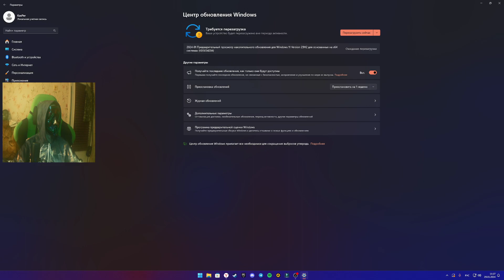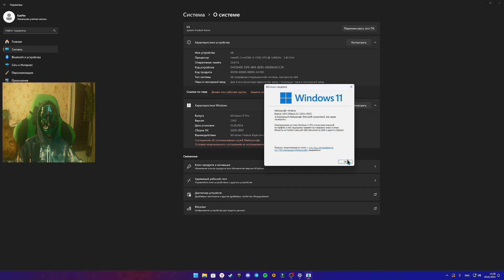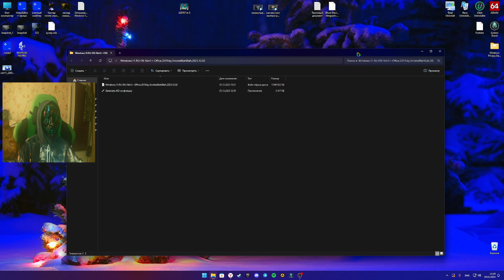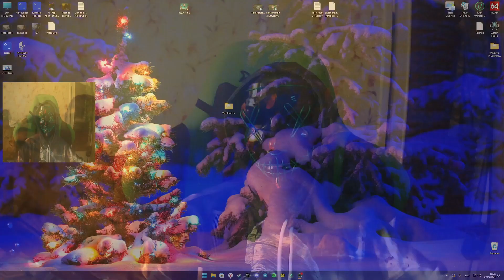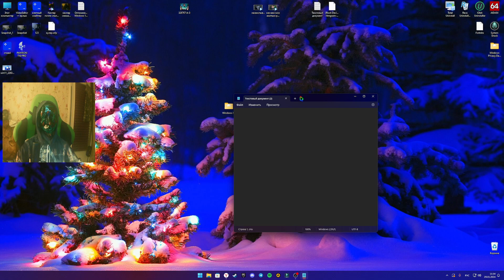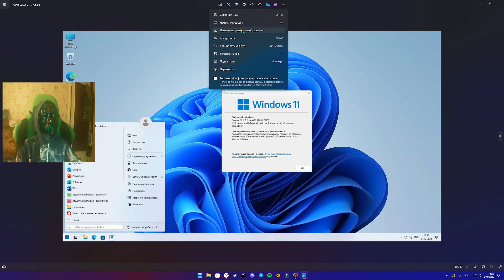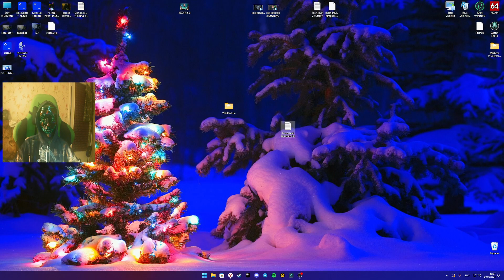Windows 11 23H2 свежая сборка от SmokieBlahBlah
Всем коннект ✌🏻📲 Дамы и Господа, на связи как всегда Каспер и вы на канале КИК. Дневник Хакера
Сегодня в небольшом видеоматериале, рассказываю и показываю свежую сборку виндовс 11 23H2 от Смоки образ залил на Бусти.
Не забудь про цифровой палец вверх и написать как тебе 11 винда? и копайлот , но а если ты против сборок  ставь дизлайк и иди качай с официального сайта  майкрософт и будь так уверен что у тебя абсолютна "чистая" винда лучше любой сборки.